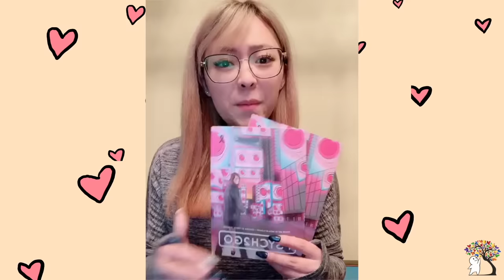7 Stages of Falling In Love With Your Best Friend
Are you wondering if you are falling in love with your best friend? This video is for you!

Script Writer: Catherine Huang
Script Editor: Steven Wu
Voice Over: Wendy Hu
Animator: Maxine Gando
YouTube Manager: Wendy Hu